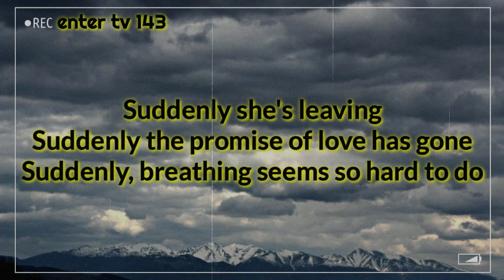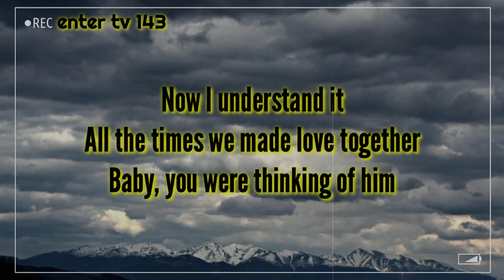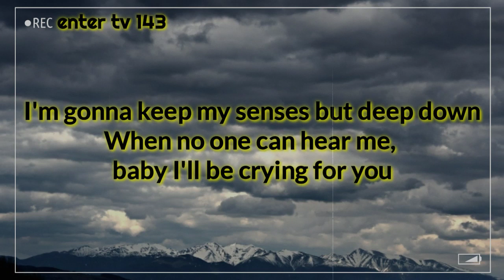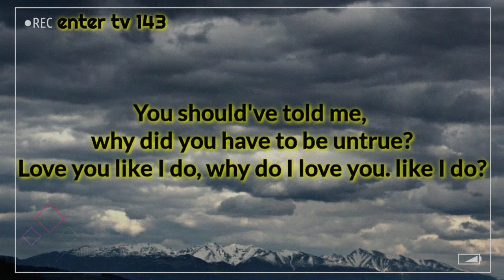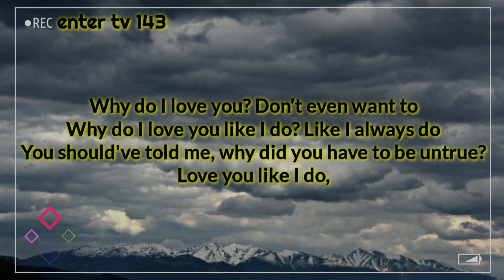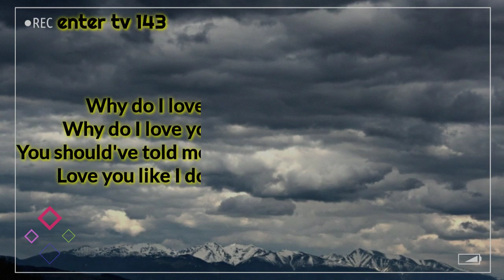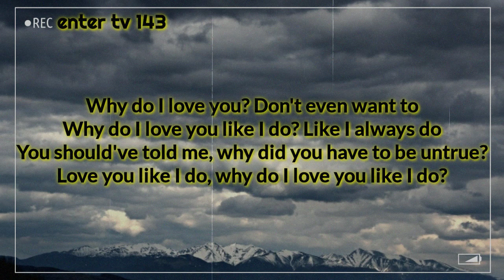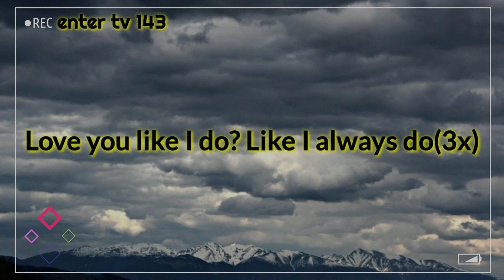Baby I'll Be Crying For You- "Why Do I Love You"-Westlife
❤But Deep Down
When No One Can Hear Me
Baby I'll Be Crying For You!

▶Westlife-Why Do I Love You Lyrics Video